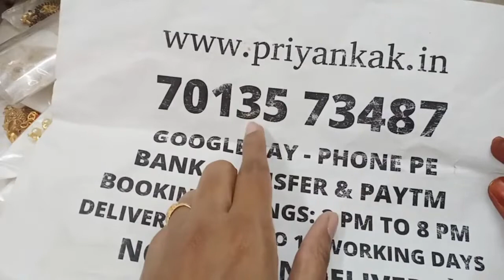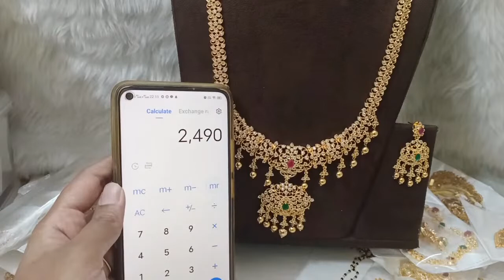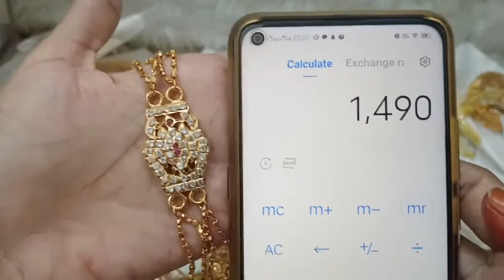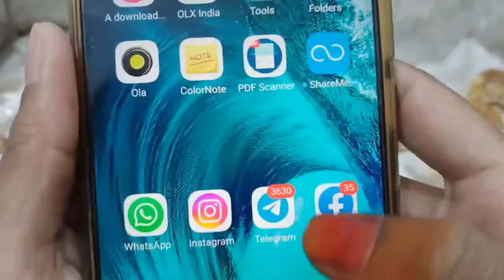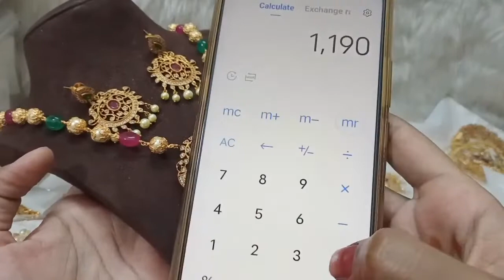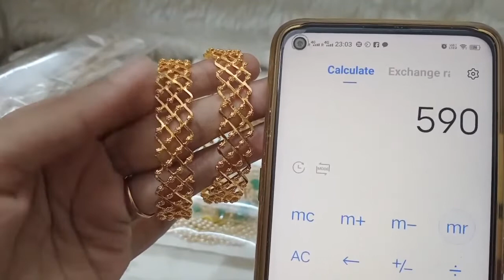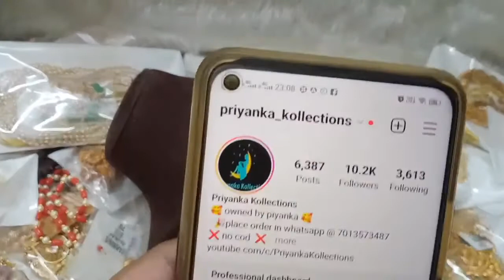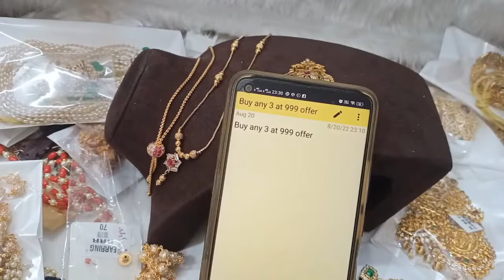🥳😍Biggest Offers 😍🥳 1 Gram Gold Earring Pendant Necklace🥳traditionaljewellery